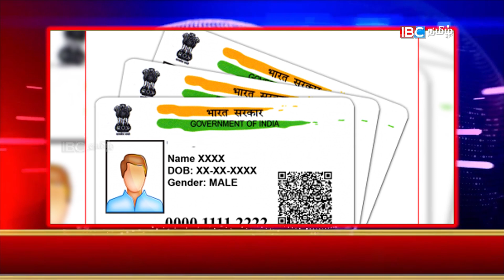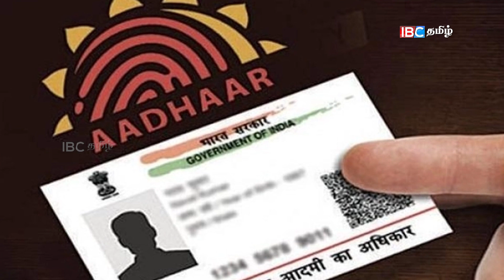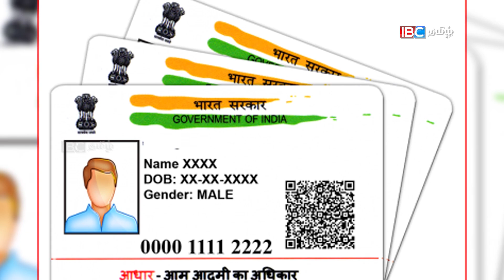ஜெகன் மோகன்கன் ரெட்டியின் அதிரடி - Jaganmohan Reddy Shocking News on Tirupati Temple| IBC Tamil News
ஜெகன் மோகன்கன் ரெட்டியின் அதிரடி - Jaganmohan Reddy Shocking News.

No VIP Darshan in Thirupathi Temple - Jagan Mohan Reddy

Saravana Bhavan's Raja Gopalan health is still critical in condition.

Rs. 10000/- will be fined, if wrong Aadhar Number is provided.

Chandrayan 2 mission Stopped at the last minute.

Tasmac Fight issue - A Father is struggling to save his daughter.